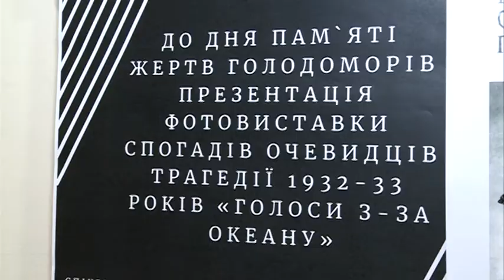“Голоси з-за океану”: зустріч-лекція про фотовиставку, присвячену подіям Голодомору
“Голоси з-за океану”: у Книгарні “Є” відбудеться зустріч-лекція про фотовиставку, присвячену подіям Голодомору.  Сама виставка презентована в історичному музеї ім. Яворницького. Вона представляє 26 фотопортретів етнічних українців, які дітьми пережили голод 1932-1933 років, а зараз проживають в Австралії.  23 листопада о 18:30 науковий співробітник музею та куратор виставки розкаже про долі та сподівання цих людей. Окрім портретів у музеї можна ознайомитися з їхніми спогадами у формі листівок. Виставка є спільним проектом Асоціації українців в Австралії та київського музею Голодомору. Вперше експозицію показали у 2018 році у Мельбурні, а місяць тому — у Києві.  Переглянути виставку у Дніпрі можна до 5 грудня.